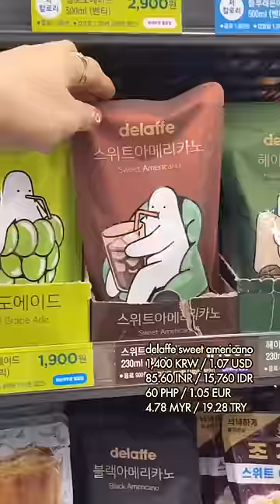Trying Sweet Americano Coffee pouch drink at Korean Convenience store ft. my fave ice cup 🥃